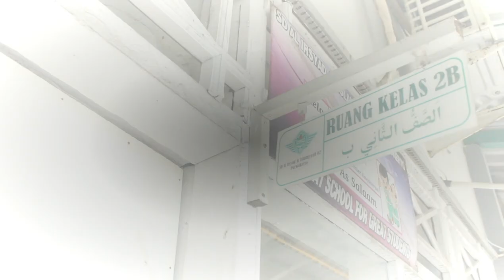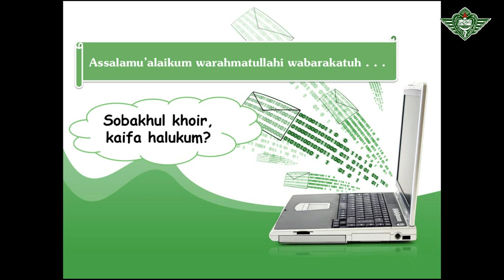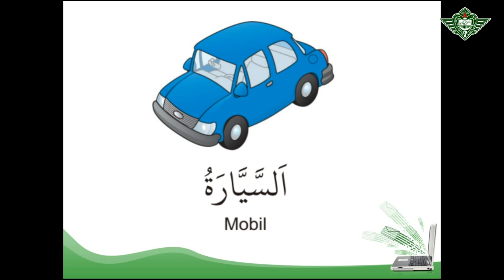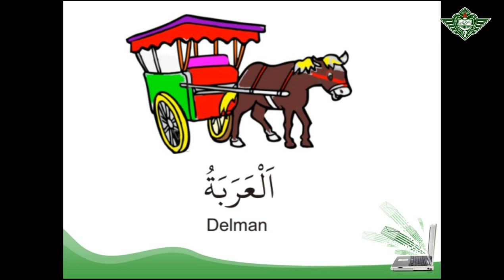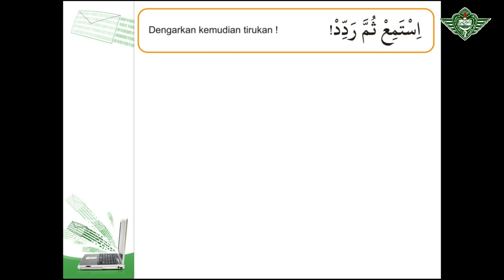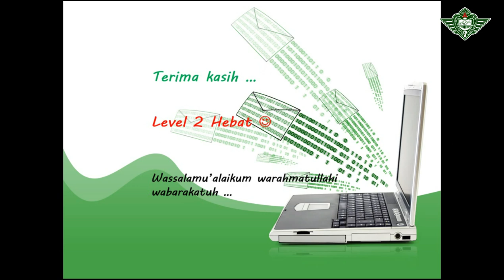Kelas 2 : Bahasa Arab Tema 7 Pembelajaran 1 | SD Al Irsyad 02 Purwokerto